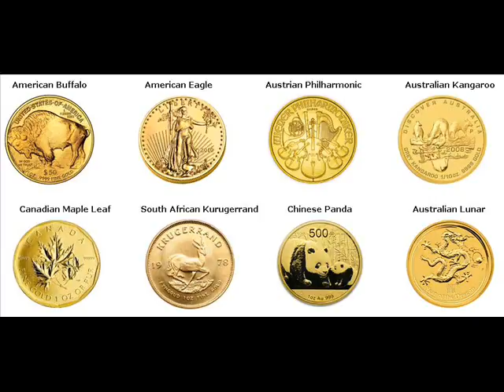Gold Bars For Sale Mason Warren